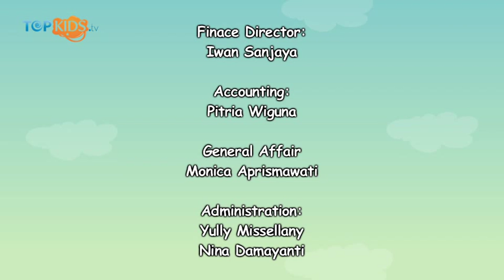Mengintip Latihan Atlet Cilik Panjat Tebing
Sobkids pernah tau tidak dengan olahraga yang bernama Panjat Tebing atau Rock Climbing? Olahraga ini merupakan salah satu dari sekian banyak olah raga alam bebas dan merupakan salah satu bagian dari mendaki gunung yang tidak bisa dilakukan dengan cara berjalan kaki Sobkids. Banyak sekali alat-alat dan teknik-teknik yang harus dipelajari untuk dapat melewati dinding-dinding itu.

Berikut Liputannya..

Salam Topkids!